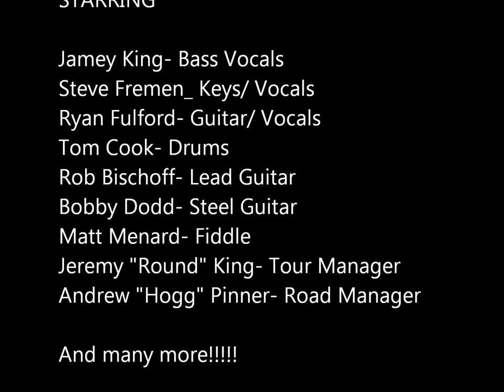Steel Bridge (back in the day)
Just a few picks from the years of playing music.